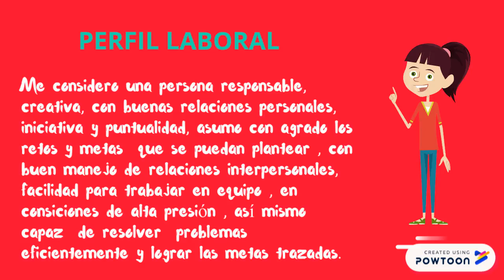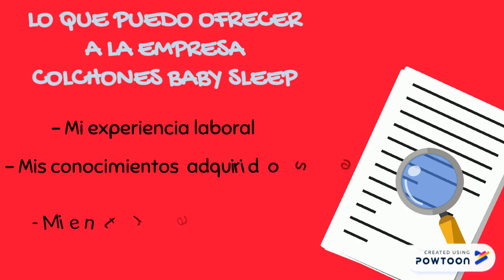currículum Martha Patricia Naranjo